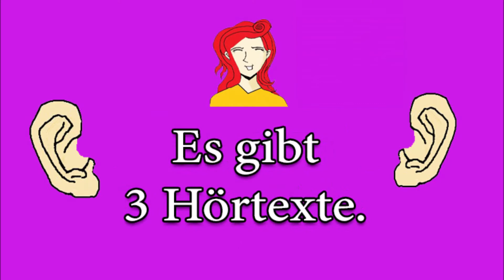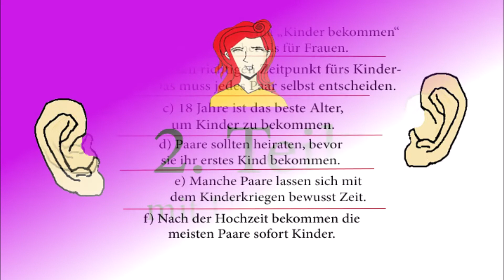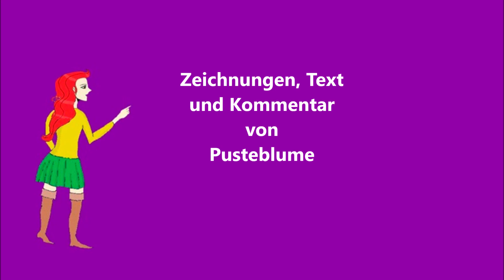B1 / B2-Hörtexte: Kinder bekommen (Kinder kriegen)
Übersicht:
0:32 Aussagen a - f
1:35 Hörtext 1 ohne Untertitel (without subtitle)
2:30 Hörtext 2 ohne Untertitel (without subtitle)
3:21 Hörtext 3 ohne Untertitel (without subtitle)
4:07  Hörtext 1 mit Untertitel (with subtitle)
5:00  Hörtext 2 mit Untertitel (with subtitle)
5:54  Hörtext 3 mit Untertitel (with subtitle)
6:39 Lösung (answers)

B1 / B2-Hörtexte: Kinder bekommen
Zeichnungen, Text und Kommentar von Pusteblume
"Indigo" von Eveningland